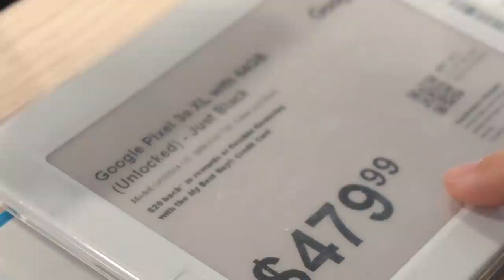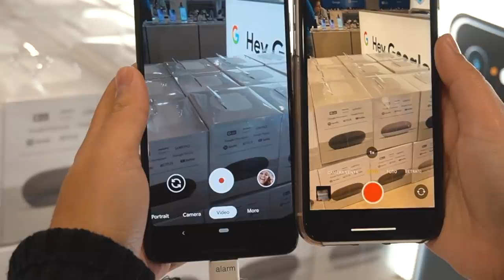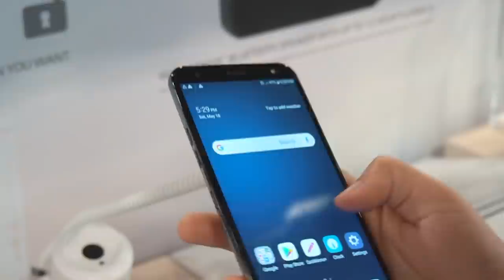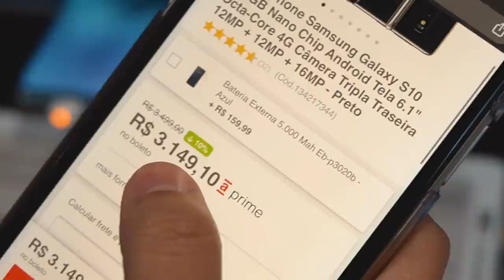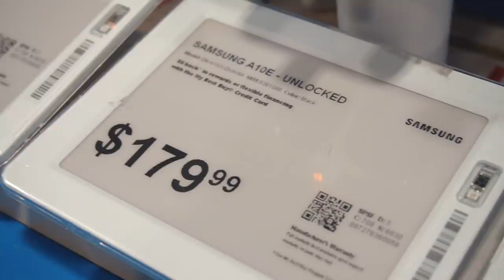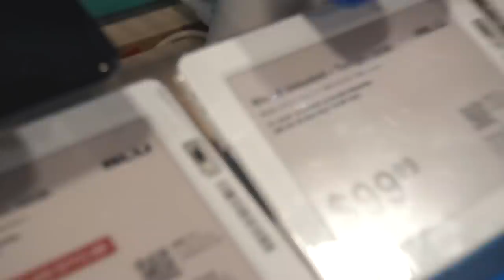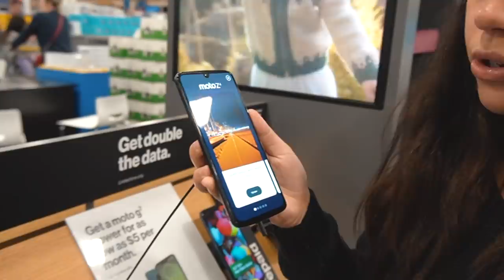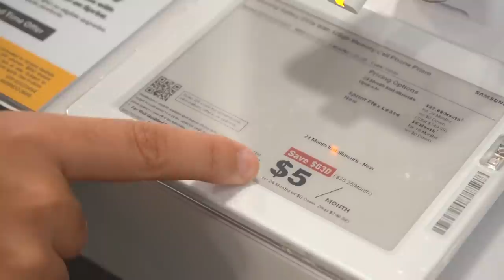PREÇO DOS CELULARES NOS ESTADOS UNIDOS - ISABELA BORGES